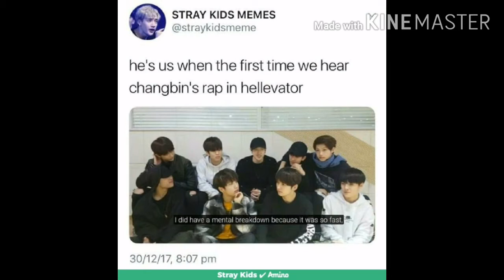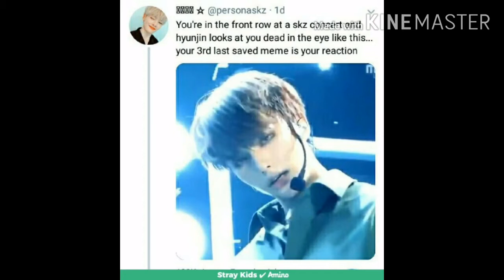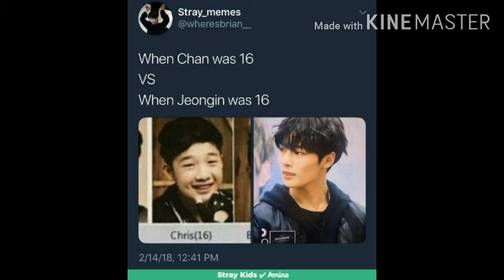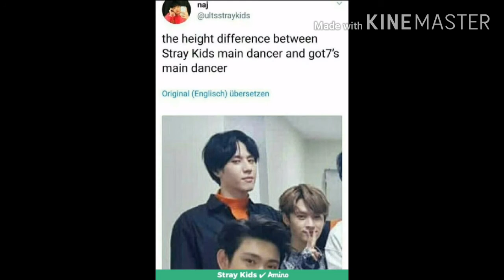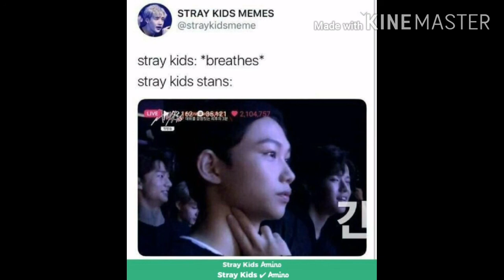SKZ memes Because Idk Why ???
I hope you enjoyed this crack video!!!

For more!

Bye guys!!!